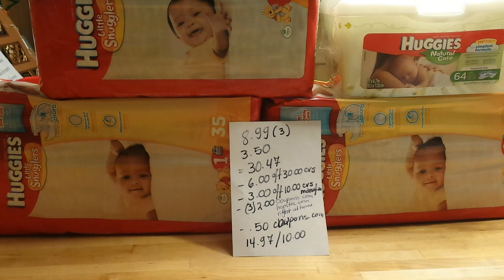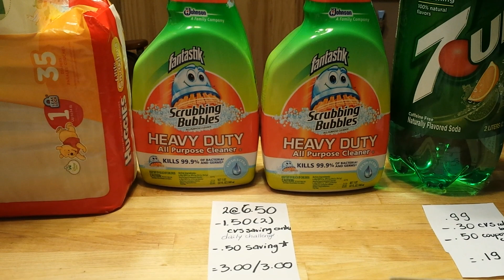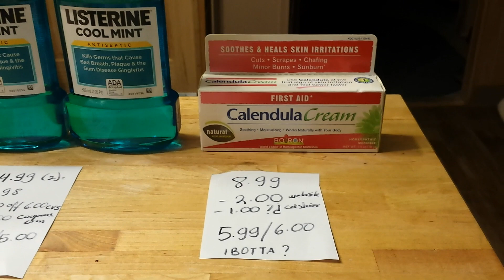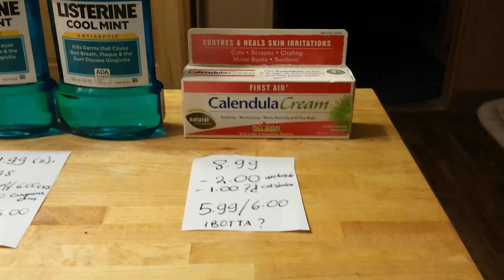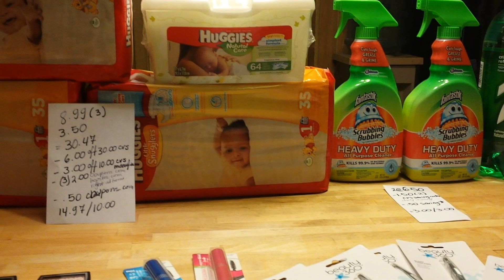Mis compras de cvs 4/5/15